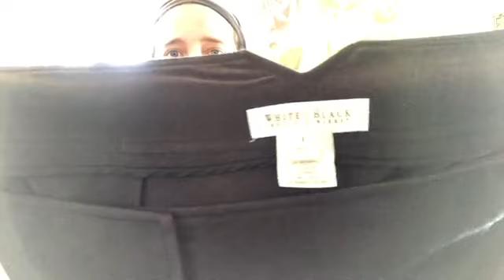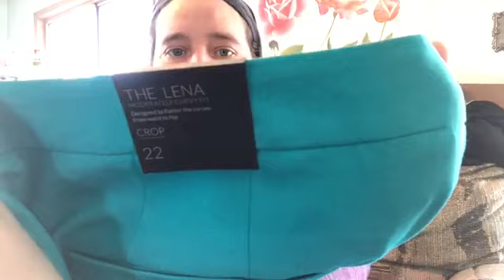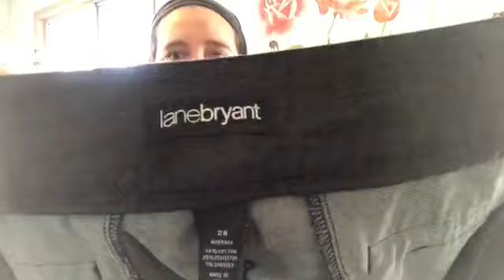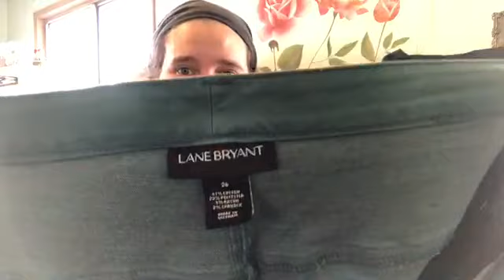Part 6 of my BIGGEST HAUL EVER!!! Clothes Mentor Clearance for Resale!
Welcome back to Caroline's Closet. I am a full time reseller on Ebay, Poshmark, Mercari & Amazon. I sell a little bit of everything but got my start selling clothing & fashion - and that is still my primary resale love. I just bought out the leftovers from my local Clothes Mentor Clearance Event - $550 dollars for 920 pieces of clothing to sell on-line and through Thred Up and Swap.com. Check out what I got in this multi-part haul video series.

Interested in Ipsy???
Haven't tried FabFitFun Yet??? Nows your chance!!!